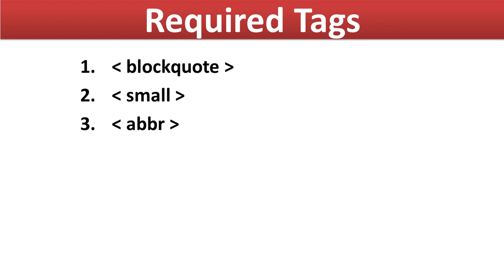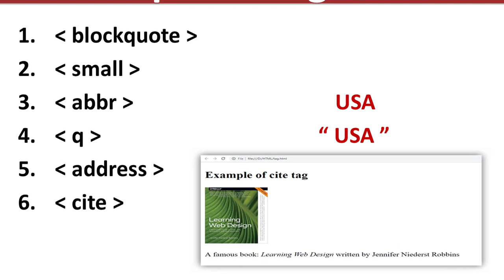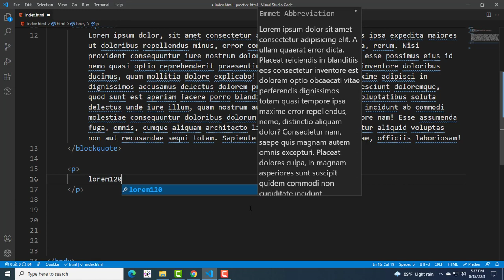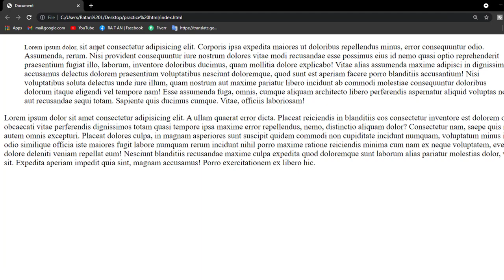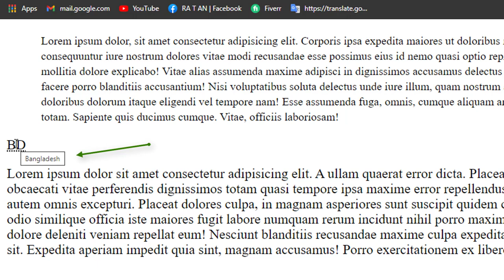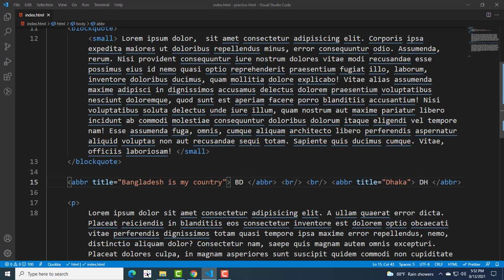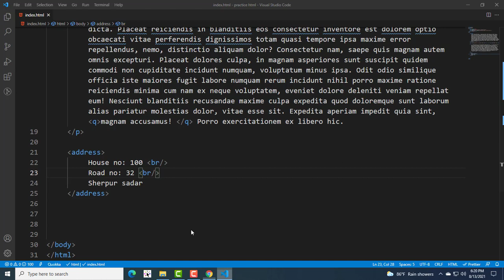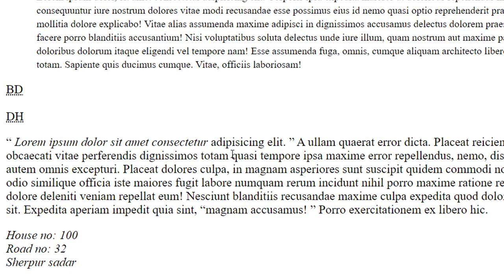HTML complete course html require tag Part-6 for (beginner to advanced tutorial) html 5.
In this video we have discussed the required tag in HTML. We use this required tag especially in any input tag. We provide the required tag in any condition.